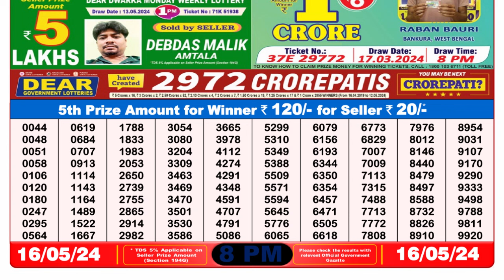🔴 Lottery Sambad Live 08:00pm 16/05/24 Evening Nagaland State Dear Lottery Result Pdf Download